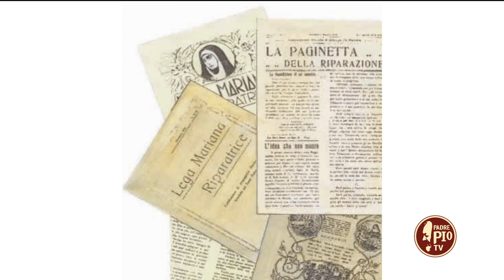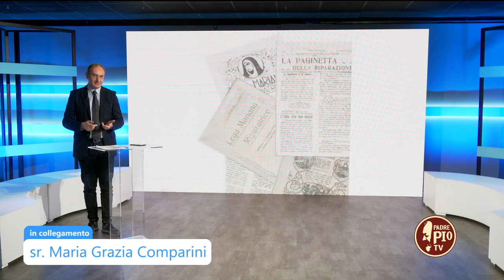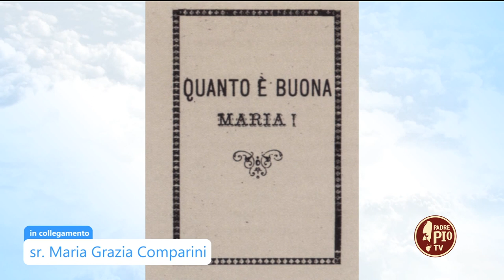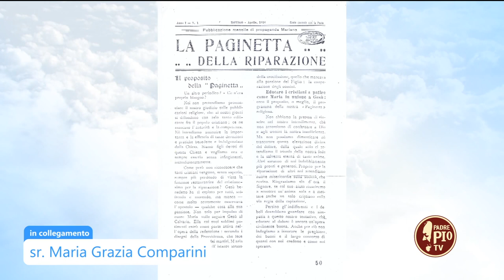fr. Modestino, Cristina Mocellin, Maria Dolores Inglese (Verso gli Altari 16 aprile)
Questo Sabato Santo, il programma “Verso gli Altari” vede una puntata speciale dedicata ai giorni della Passione e, in particolar modo, alla Vergine Addolorata.

Inizieremo con una serie di riflessioni incentrate sul Calvario e sul mistero della sofferenza secondo fr. Modestino Fucci; ce ne parlerà padre Nazario Vasciarelli.

Scopriremo, poi, la vicenda straordinaria di Mariacristina Cella Mocellin, una giovane madre di famiglia che seppe dare una grande testimonianza di accettazione della volontà di Dio.

Cristina mise a fondamento della sua vita la fedeltà al Signore, l’ascolto della sua Parola fino a sacrificare la sua vita per preservare, nel grembo, quella del figlio. A delineare gli aspetti peculiari di questa esperienza sarà Alberto Zaniboni, amico e biografo della Serva di Dio.

Entreremo poi nel vivo della spiritualità mariana legata al Sabato Santo parlando di suor Maria Dolores Inglese, appartenente alle Serve di Maria Riparatrici, la cui vita è stata dedicata alla risposta alla chiamata della Vergine per la riparazione del suo Cuore addolorato.

Nostra ospite sarà suor Maria Grazia Comparini, attuale postulatrice della sua causa.